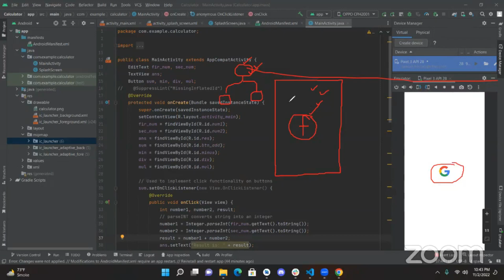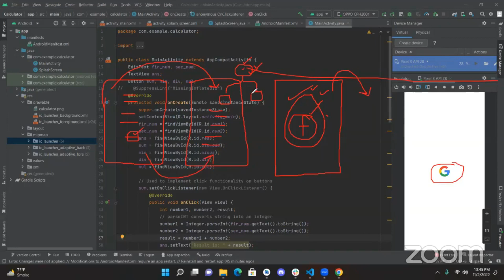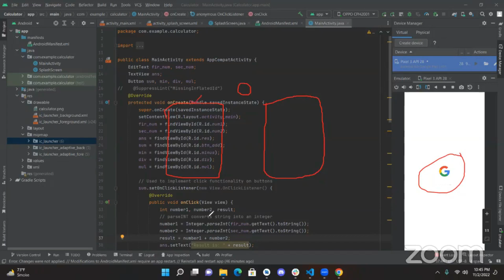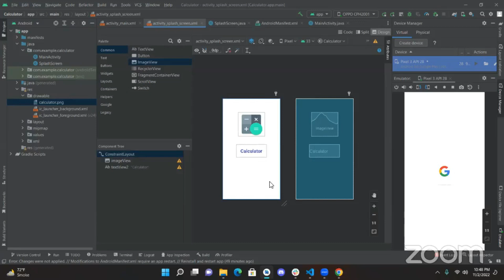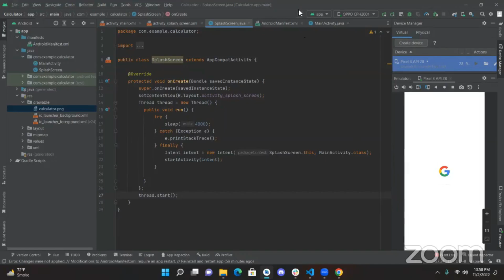Splash Screen || Android Development